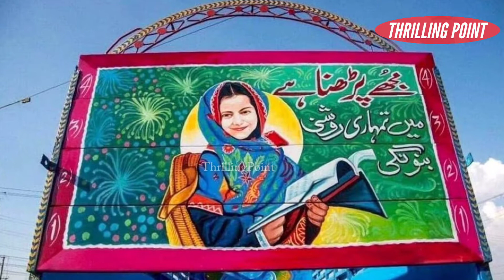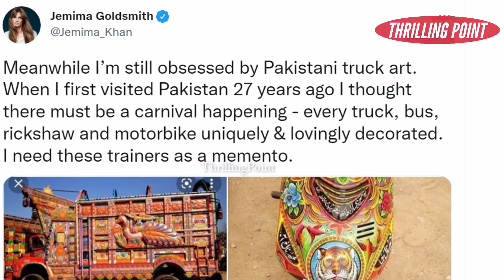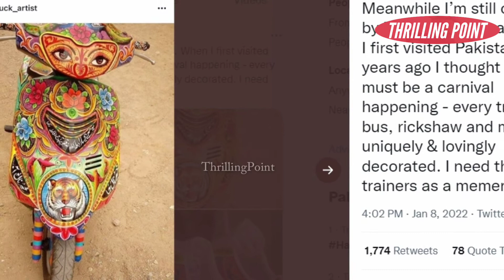Truck art From shoes to airplane | I'll grow up to be an airbus | Thrilling Point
Thrilling Point channel is created to provide you with interesting and amazing information and news about world that no one has given you before. You will be told about events that you need to be aware of. We will find out the facts of and untold stories and news of world for you. Thanks